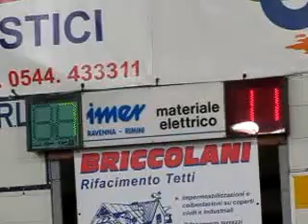14R 07V MVI 6172